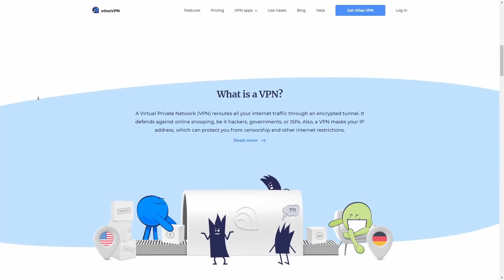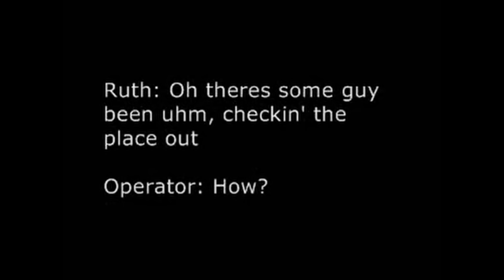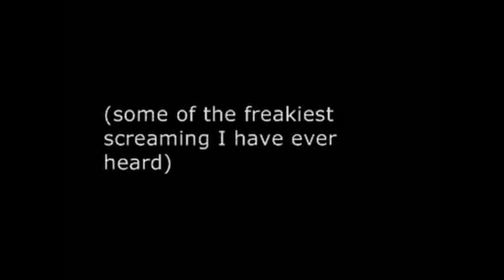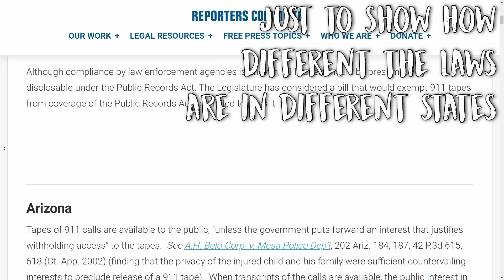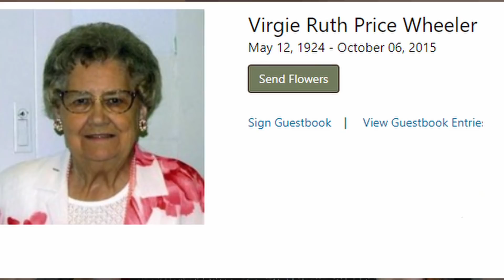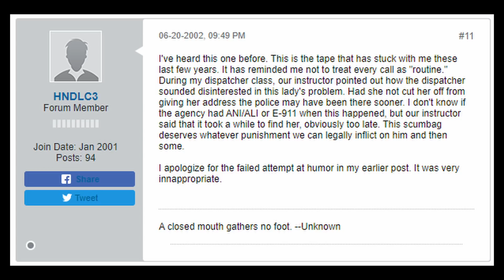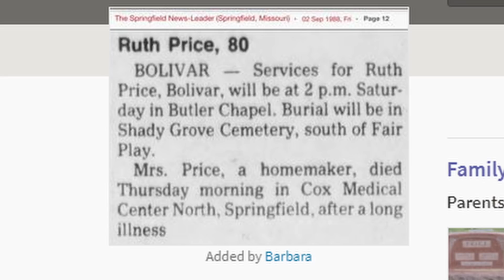The TERRIFYING Ruth Price 911 Call: Real or Fake?!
- Caden K.